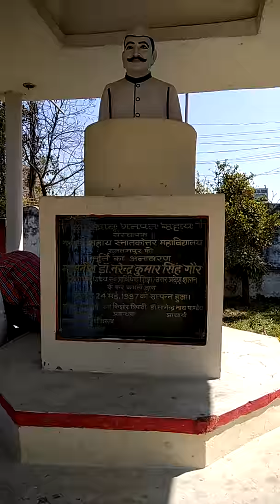Ganpat Sahai P.G College Sultanpur{APNA SULTANPUR}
About ganpat sahai pg college from sultanpur payagipur